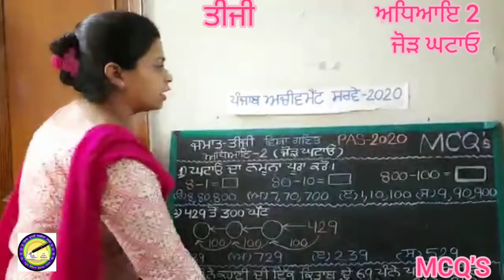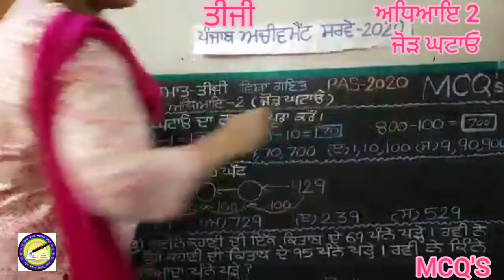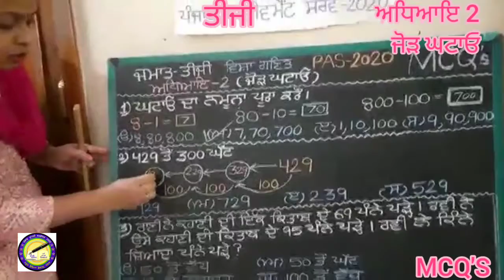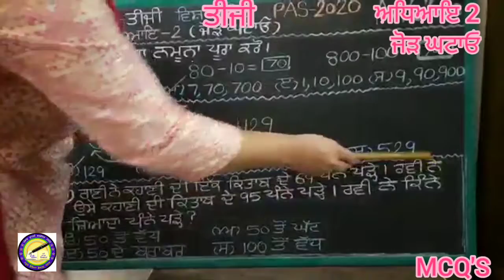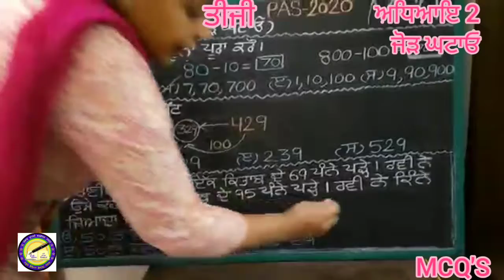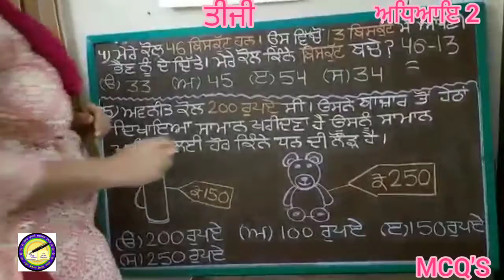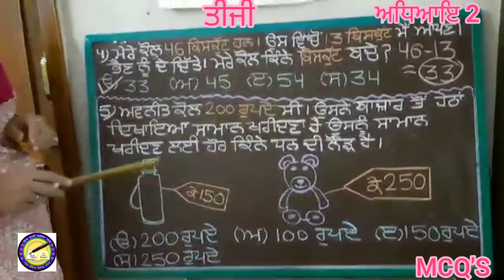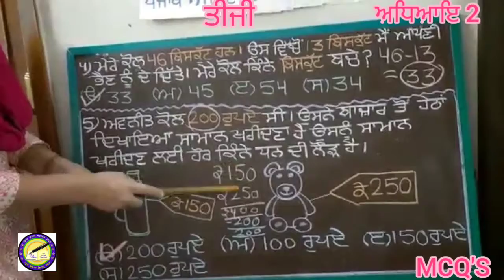ਜਮਾਤ 3...ਵਿਸ਼ਾ : ਗਣਿਤ... ਅਧਿਆਇ 2... ਦੁਹਰਾਈ... ਜੋੜ ਘਟਾਓ...Based on PAS